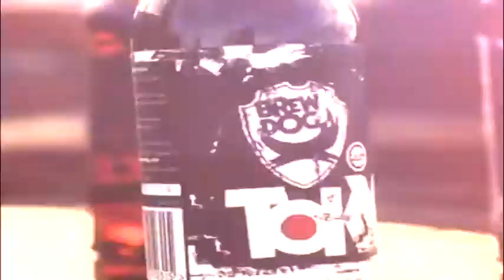BARCELONA BEER FESTIVAL 2014 (II)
330 referencias de cerveza artesanal en 53 tiradores, presentaciones y catas, actividades gastronómico-cerveceras... Todo eso y mucho más pudimos vivir en el Barcelona Beer Festival 2014.